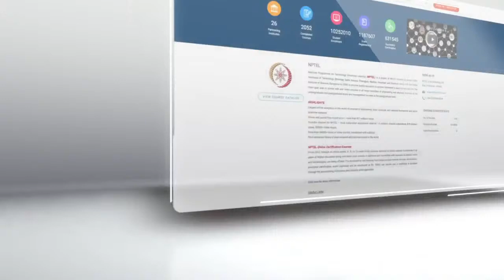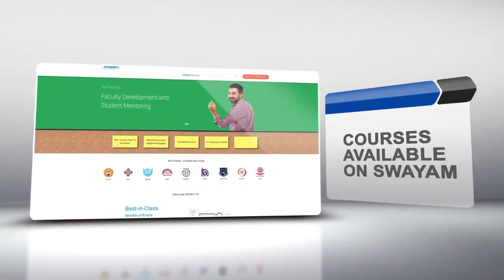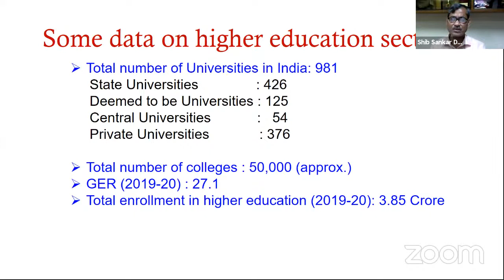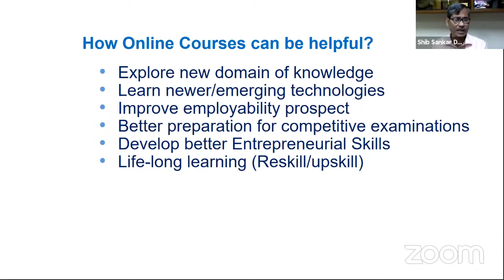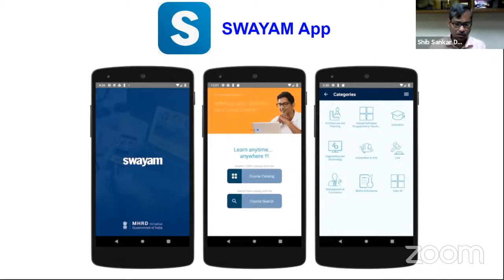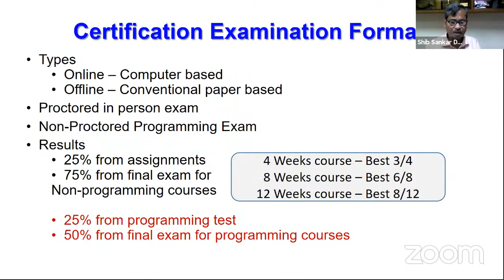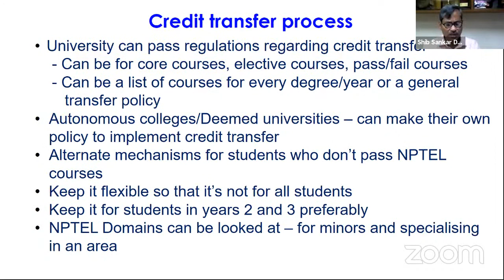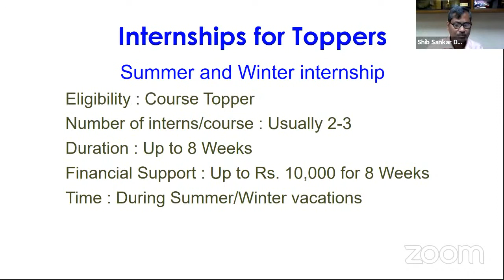LIVE _ Bharatiya Engineering Science And Technology Innovation University, Anantapur, Andhra Pradesh